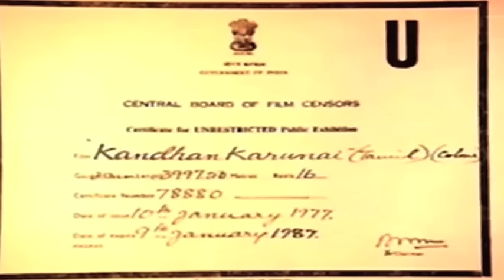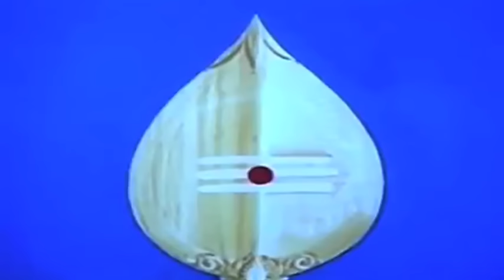BHAGWAN KARTIK || भगवान कार्तिक || Full Hindi Devotional Movie